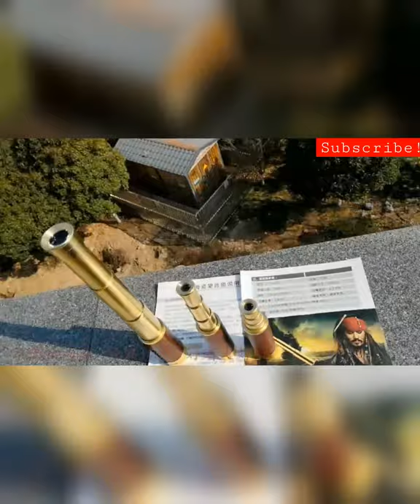Best Powerful HD Monocular